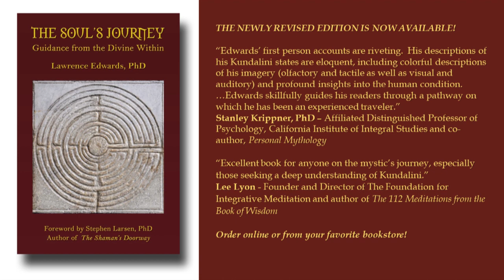Mantras & Chants to Ease The Mind & Open The Heart with Lawrence Edwards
In this satsang from 1/19/23 Lawrence discusses how the mind projects otherness and feels the distress that comes with being so disconnected from others, oneself, Reality, Oneness, and the living presence of the Divine.  Mantras, chants and meditation cut through the deluded mind and open our hearts to the profound awareness of our boundless Heart.  The program includes teachings, mantras, chants and meditation.

The root power of all mantras and all yogas, Kundalini Shakti, carries you home to your Divine Self.  Repeatedly diving into the sublime origin of mind and body through dedicated meditative practices transforms them into vehicles that serve true knowing and severs the knot of root ignorance that binds us. Flailing about in ignorance humanity inflicts suffering on all living things on this planet, including ourselves. The path to radical freedom lies in knowing the truth of who you are and true divine nature of all around us.

Lawrence Edwards, PhD is the author of Awakening Kundalini: The Path To Radical Freedom; The Soul's Journey: Guidance From The Divine Within; Kali's Bazaar penned by Kalidas; and his latest one - O My Beloved – Whisperings From The Divine Heard By Kalidas.  For many years Dr. Edwards served as the head of the Kundalini Research Network. He offers private consultations to people around the world who are seeking to deepen their spiritual practices. To learn more about these works and Lawrence Edwards, PhD please visit thesoulsjourney.com, which also has many free resources for people interested in meditation, Kundalini and the power of mantra.

Anam Cara Meditation relies on the generous donations of people like you to offer free programs and online resources. To access more resources or to make a donation, please You can download the chanting and mantra texts there as well. Anam Cara is an ancient Gaelic term that means "friend of the soul."  Anam Cara Meditation was founded in 2001 by Lawrence with a simple mission to make meditation teachings and practices freely available to everyone.

How we create our lives moment by moment reflects our state of mind, our state of consciousness.  Meditation is the key to changing our state of consciousness to reflect our highest nature, thereby empowering us to create a better life and a better world.